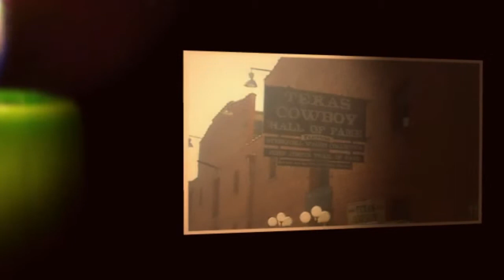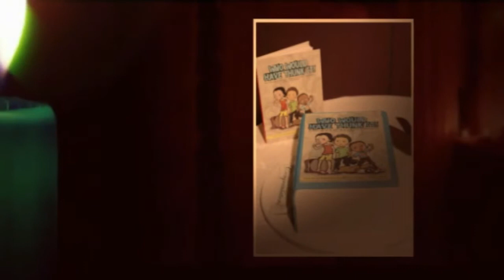1209's Year End 2012